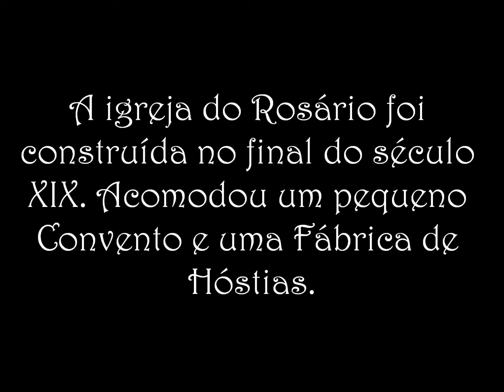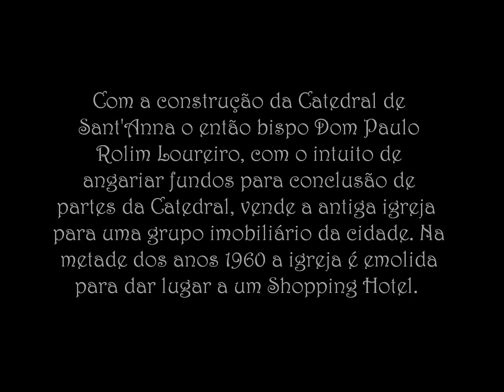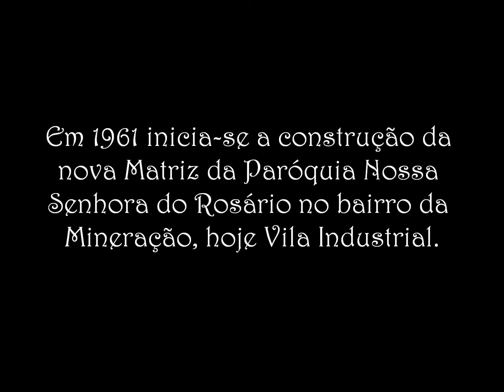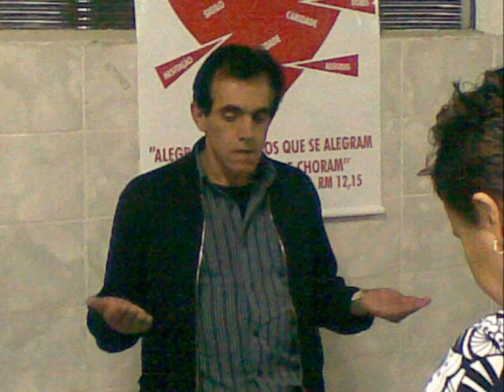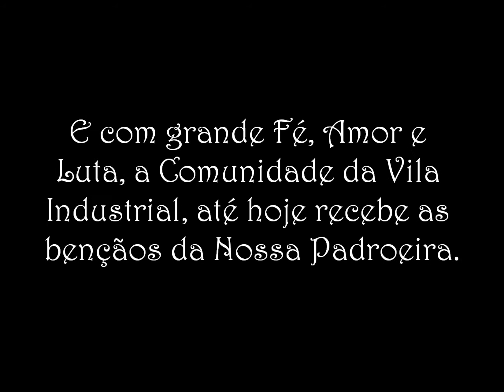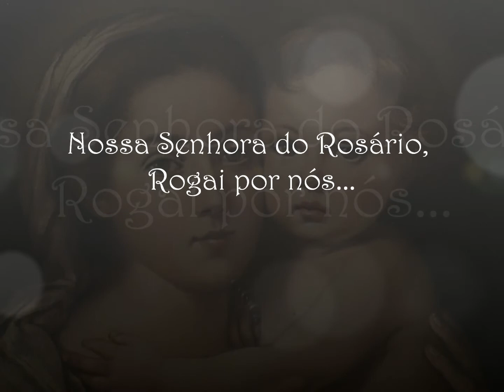Paróquia Nossa Senhora do Rosário - Jubileu de Ouro